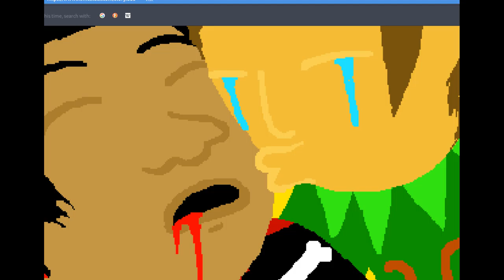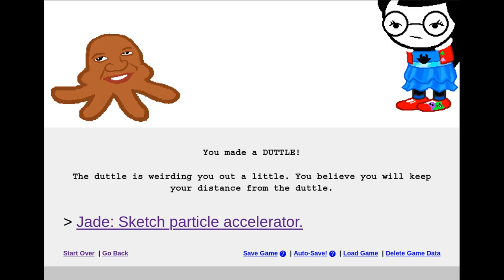[S] A6I3 - Part 3 Part 1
In which we don't even bother trying to recruit anyone, fall phantom snoot over phantom hind quarters, and experience Dutton.